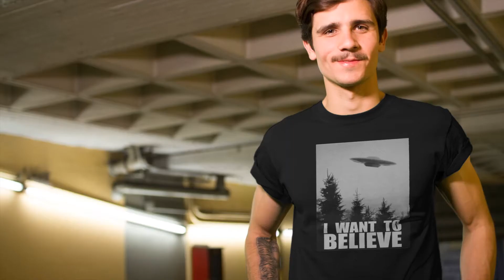I Want to Believe T-Shirt | Conspiracy Theory Man